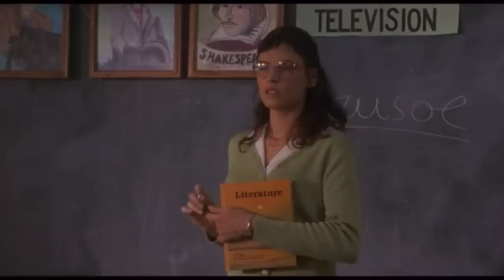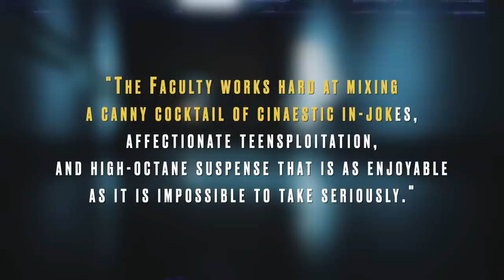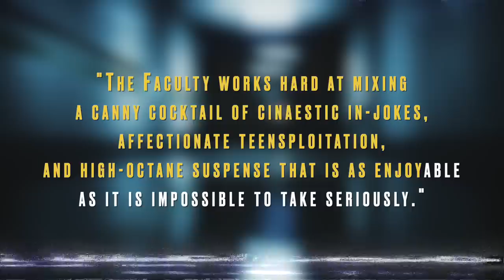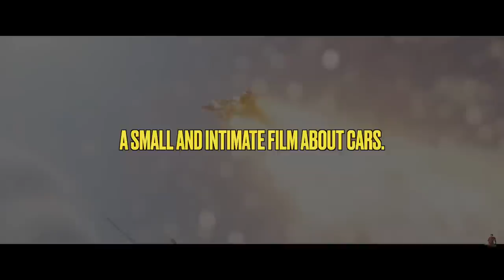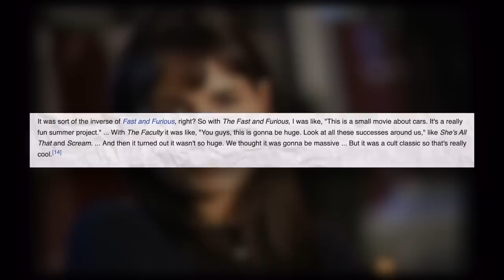Deconstructing Robert Rodriguez's The Faculty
Robert Rodriguez has had quite the eclectic career. From Desperado to Spy Kids, he always leaves you wondering what he's going to do next. So it's no surprise that in the beginning of his career, he tried his hand at the teen horror genre. And while it may not have been a financial hit, this film has more history, more relevance, and more to offer than meets the eye. Join me in today’s breakdown of The Faculty.

Written, Narrated, and Edited by Kier Gomes